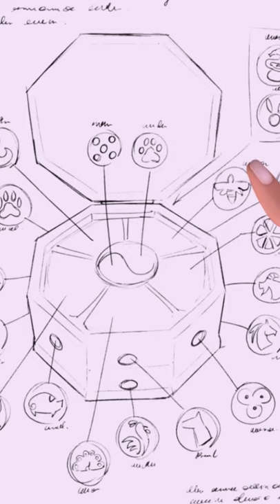Tikki con sombrero 🐞